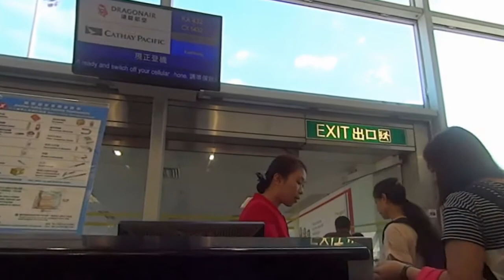香港機場登機回高雄 Hong Kong Airport (Hong Kong)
歸心似箭,漏掉許多鏡頭.